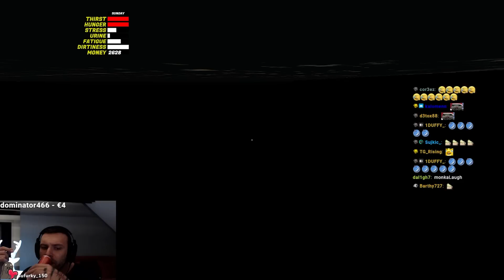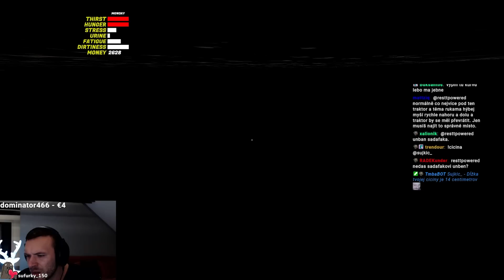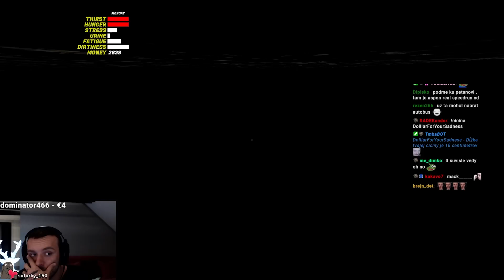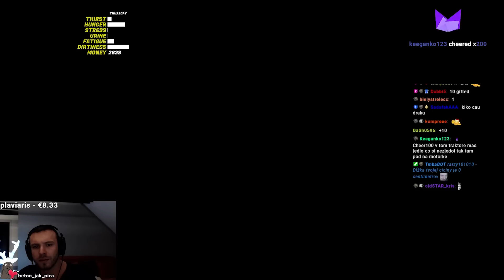restt - My Summer Car 2023 #3 │ 3.1.2023